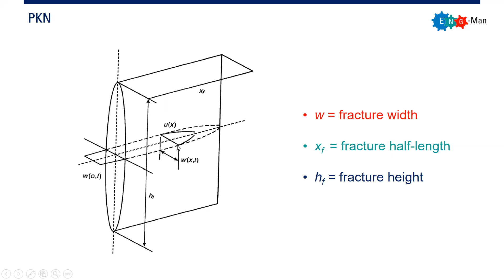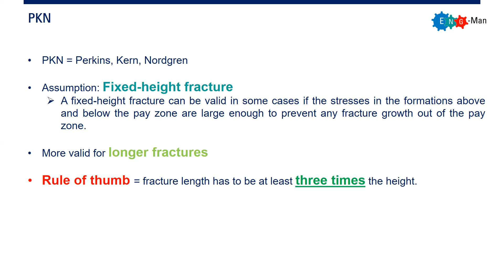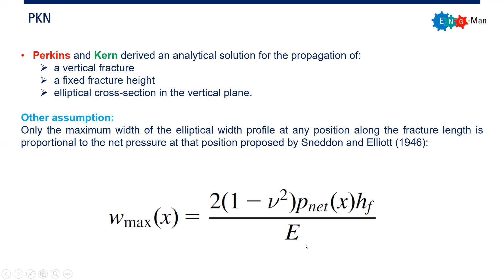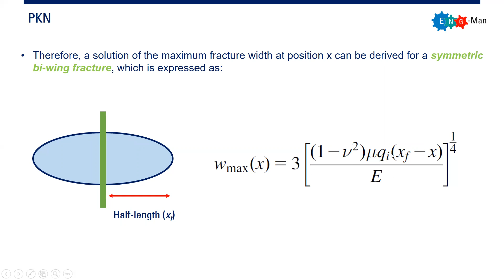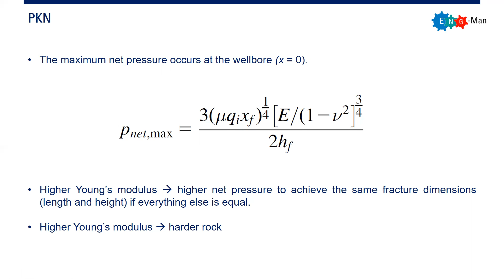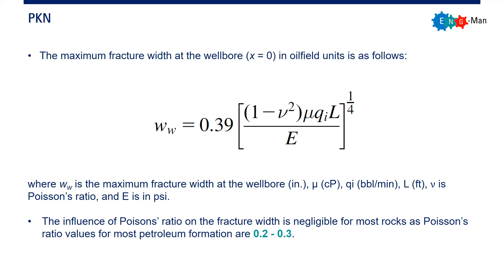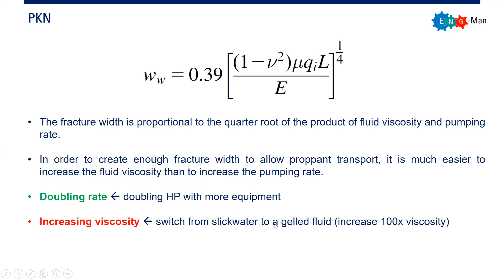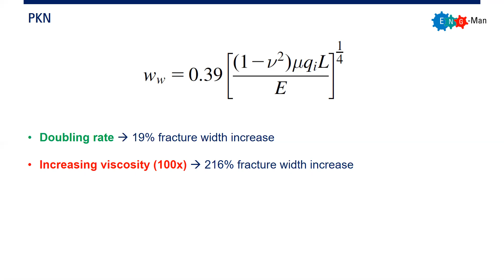Fracture Model: PKN Method, Part-1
Model fracture dengan metode PKN (Perkins-Kern-Nordgren)